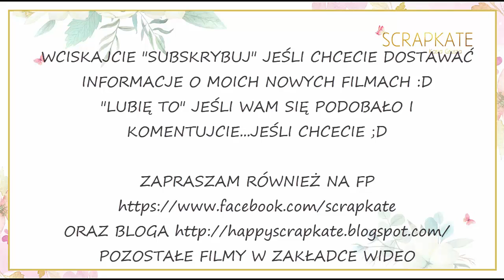ALBUM ROMANTYCZNIE, warsztaty, scrapbooking